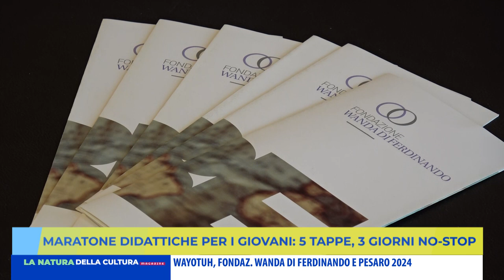MARATONE DIDATTICHE PER I GIOVANI: 5 TAPPE 3 GIORNI NO STOP